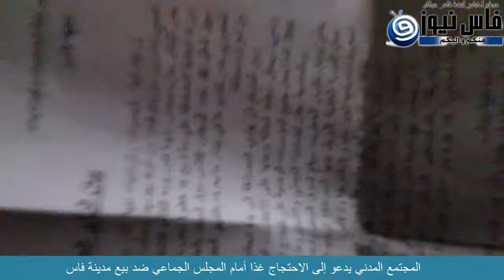المجتمع المدني يدعو إلى الاحتجاج غذا أمام المجلس الجماعي ضد بيع مدينة فاس